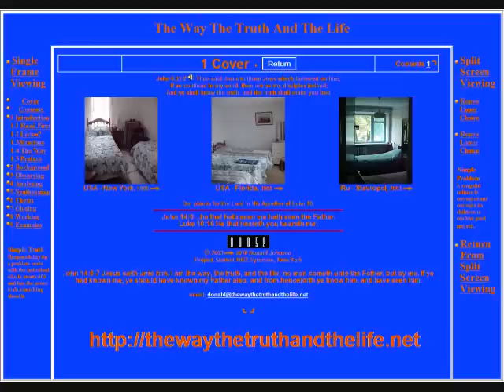081 To Followers of Brother Stair and Brother Camping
Contents - To Followers of Brother Stair and Brother Camping

1. There were dinosaurs!